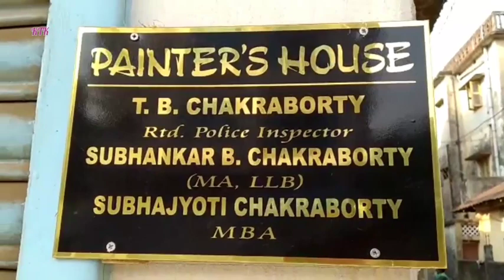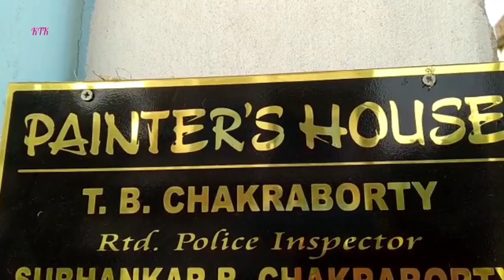HOR KHAMUI THAPALA WNGJA O KHA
গণরাজ্ চৌহমনী তে রিটায়ার্ড পুলিশ অফিসার তিমির বরণ চক্রবর্তী বাড়িতে একটি গোডাউন আছে সেগুরা মনে প্লাস্টিকের দরজা জানালা বানানো হয় সে গোডাউন এ আগুন লাগে সঙ্গে সঙ্গে 35 সার্ভিস আছে আগুন নিয়ন্ত্রণ করে বড়সড় অগ্নিকান্ডের হাত থেকে রক্ষা পেল